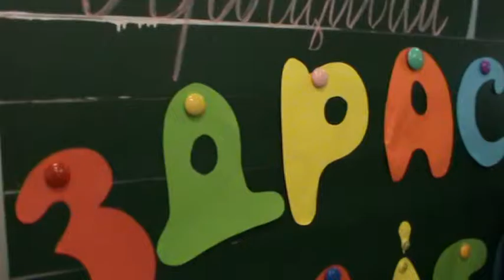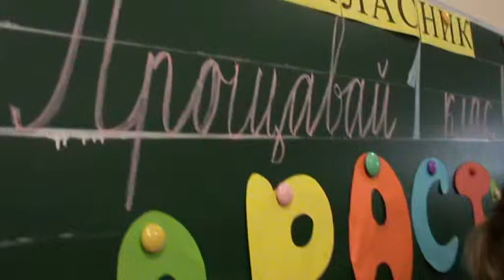Мастер класс в первый класс) Школа 63 Одесса!